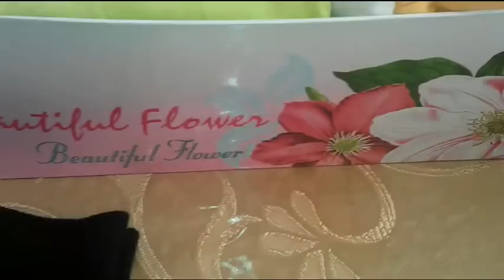Corabların bükülməsi və yerləşdirilməsi.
Hamiya salamlar! Bu videonu beyenmishsinizse, like etmeyi  ve kanalimiza abuna olmaqi unutmayin.
Teshekkurler!

Saclara qulluq- Bahar fesli: şampun,balzam.-
hEQ0Rbmgttp://youtu.be/X5kE
Qara noqtelere son. kaqiz desmal+maska.

YVES ROCHER  kosmetika və parfium məhsulları ilə  ilk tanışlıq.